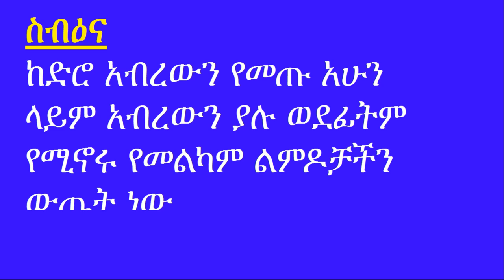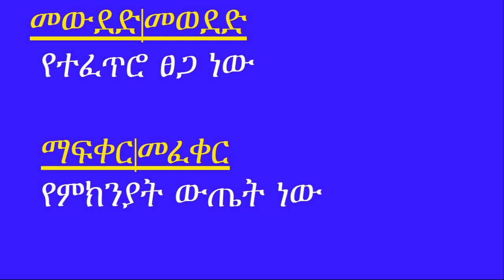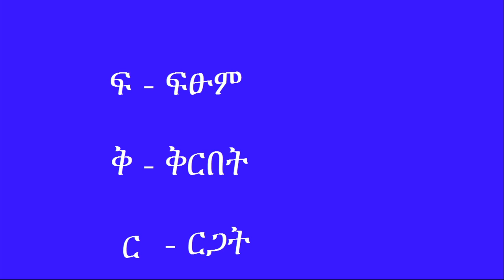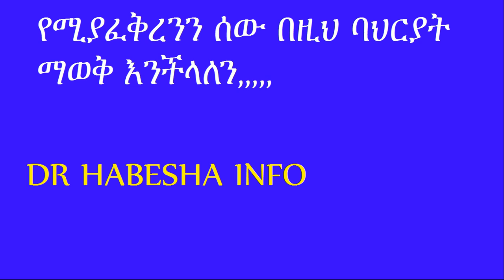የሚያፈቅረንን ሰው በዚህ ባህርያት ማወቅ እንችላለን | drhabeshainfo | How to have Long term Relationship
In this video we will discus about how to have long term relationship
የሁሉ ምርጫ…
PURPOSE Only.